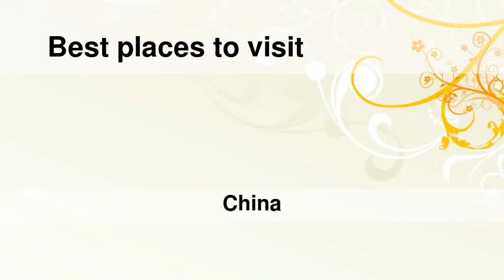Best places to visit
Best places to visit - Linqiong (China) Best places to visit - Slideshows from all over the world - City trips, nature pictures, etc.